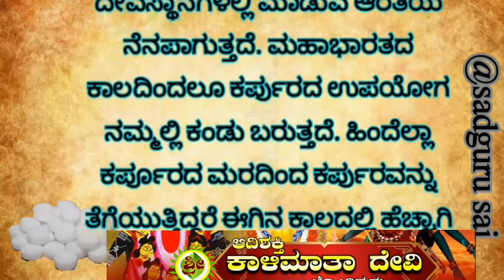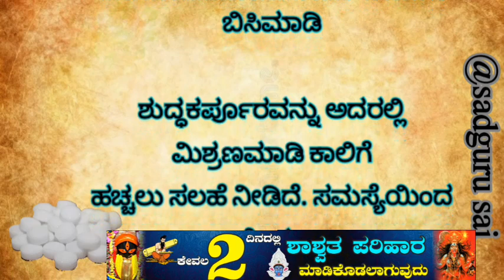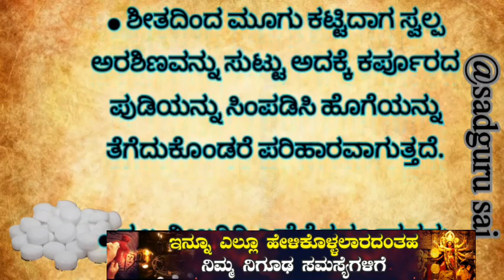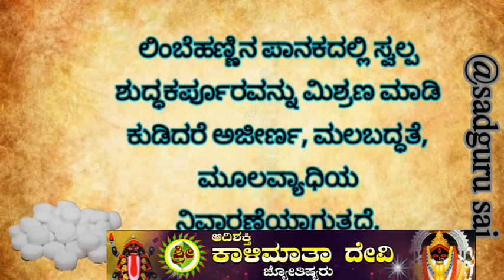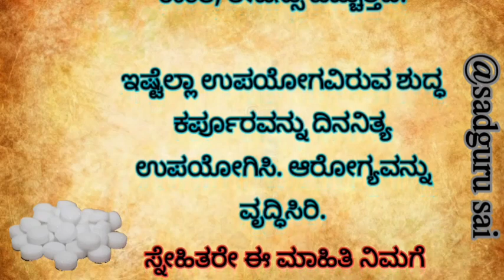Usefulinformation 💯 useful information in Kannada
ಮನೆಯಲ್ಲಿ ಕರ್ಪೂರ ಒಂದಿದ್ದರೆ ಸಾಕು.. ಏಷ್ಟು ಪ್ರಯೋಜನ ನೋಡಿ..!! @sadguru sai